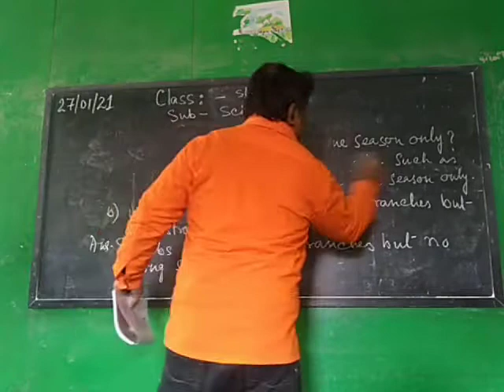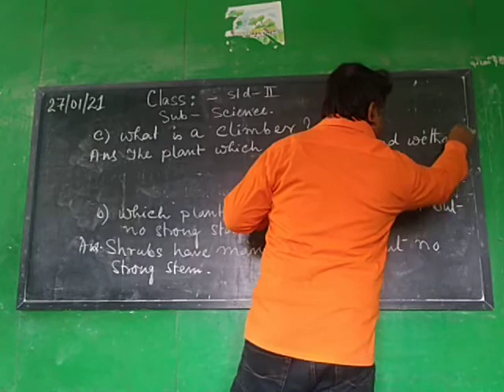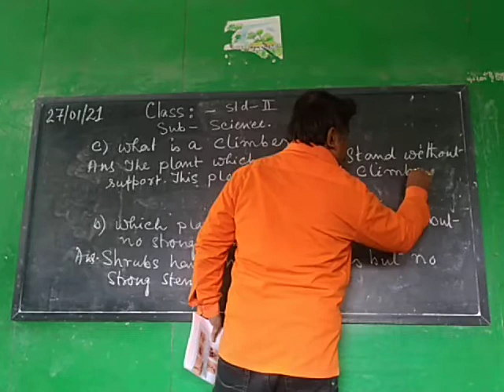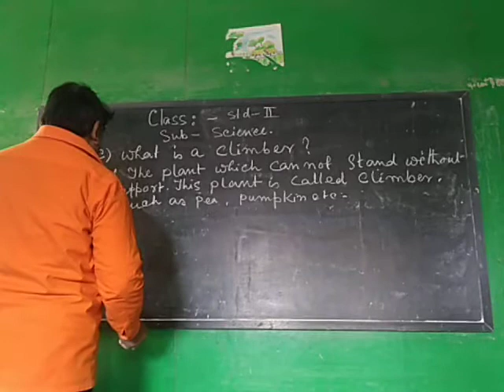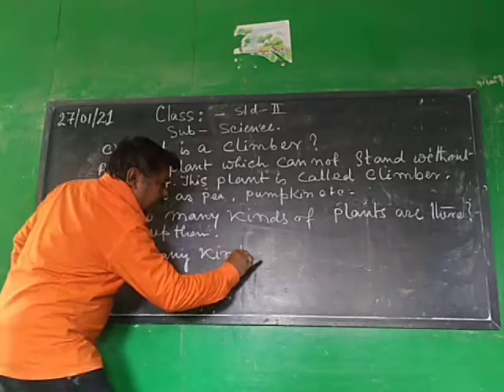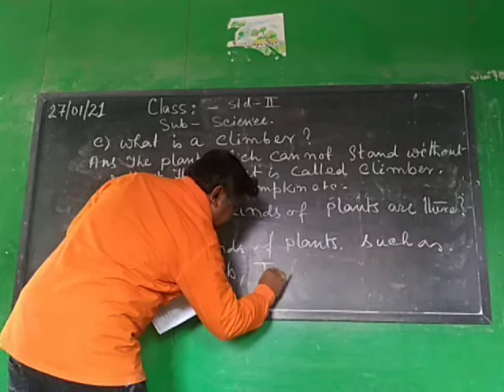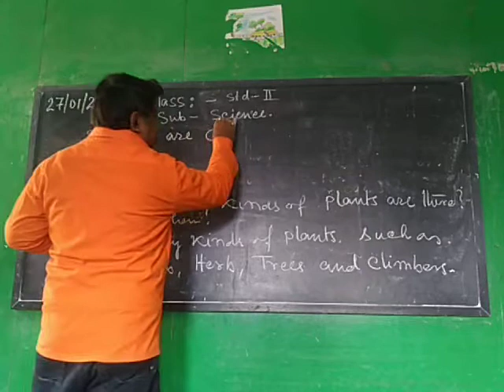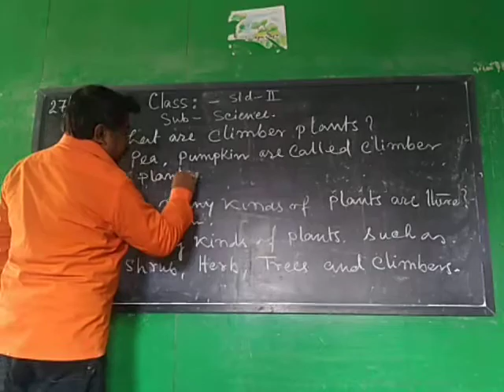STD - II ( SUB - SCIENCE )